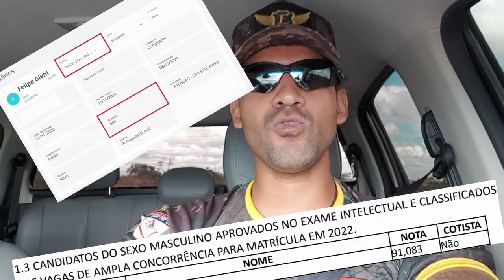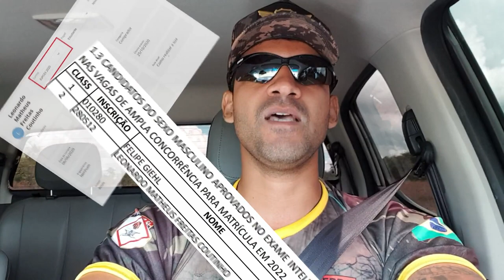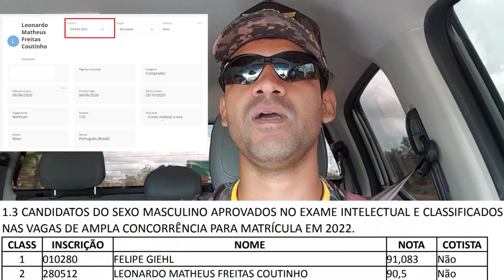CURSO NÃO APROVA NINGUÉM! Resultado da Tropa Elite Mil no Concurso da EsPCEX 2021